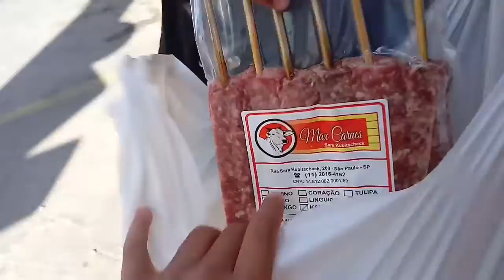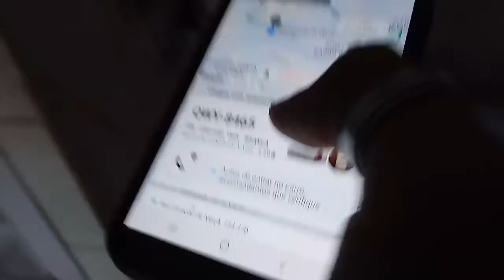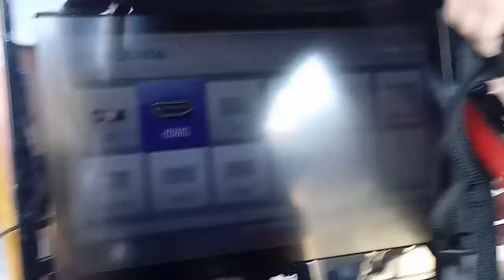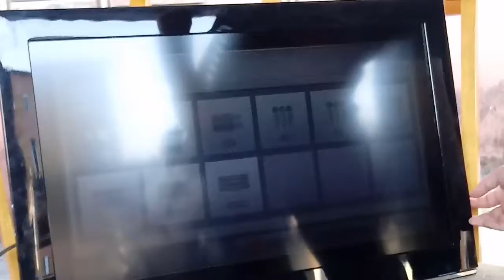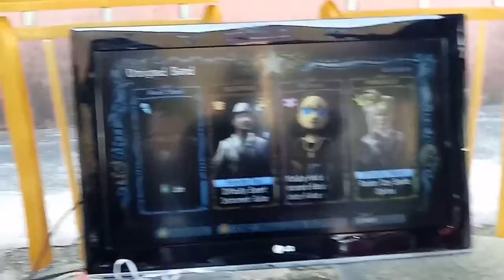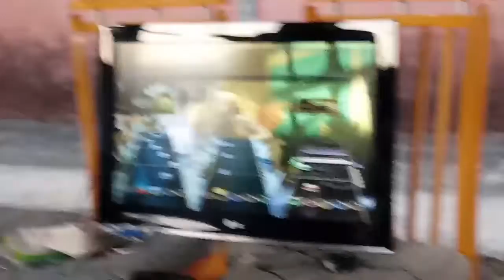Banda Maikao e os caras 01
Salve galera que acompanha meus conteúdos atualmente, tudo beleza , espero que estejam curtindo meus videos aleatorios , faço videos muito vareado no canal , lanço series de jogos (playlist)
não faço videos zerando jogos do começo ao fim , lanço algumas partes da gameplay , para fazer videos de jogos com campanha do começo ao fim , as vezes depente muito do jogo, outro motivo tambem é sobre o espaço em que eu gravo meus conteudos , não é tão apropriado pelo fato de eu ainda dividir o meu quarto com minha irmã , com base nisso complica um pouco gerenciar jogos de historias do começo ao fim.

Sim, gostaria muito de fazer umas gameplay completa, pretendo trazer para o canal , mais ate la vou lançando videos aleatorios mesmo pelo menos para ter o que vcs assistirem blz.

HORARIOS

fiquem ligados que tentarei ao maximo lançar pra vcs videos todos os dias a partir das 20 hrs.

LIVES

conteudos ao vivo vai ser muito aleatorio mesmo , vcs serão notificados do nada kkk,

XBOX : Caique DXG

STEAM : Caique DXG

EPIC GAMES : Caique DXG